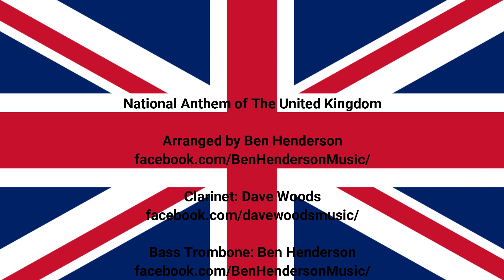UK National Anthem - Quartet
A fun arrangement of The UK Nation Anthem. (Be sure to wait for the second verse!)

If you like what you see - then please consider donating a small amount

It will mean I can continue to improve, and do more of what I love doing!